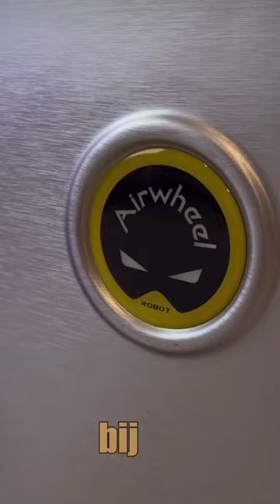JANE DE LEON NAG ENJOY SA PAGSAKAY SA TRAVEL BAG NYA😅❤️janedeleon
Parang naglalaro lang si Jane De Leon sa loob ng airport❤️